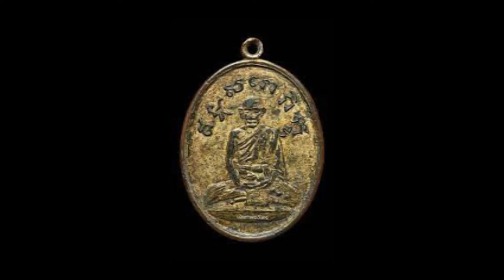"หลวงปู่ไข่" วัดเชิงเลน พระปิดตา 1 เบญจภาคีหายาก สร้างครั้งละไม่เกิน 30 องค์